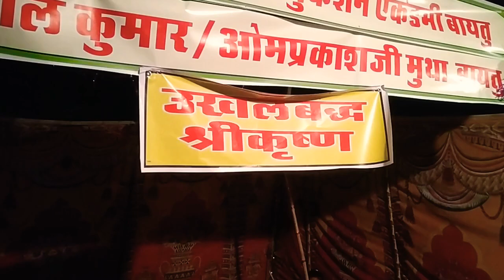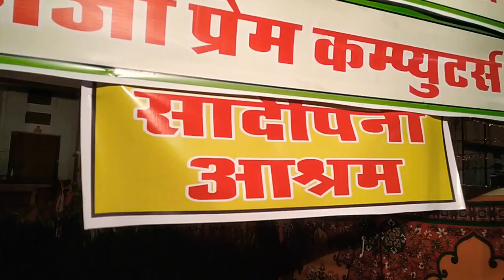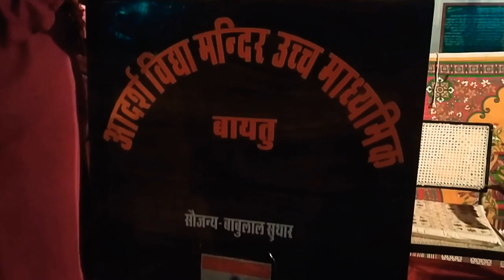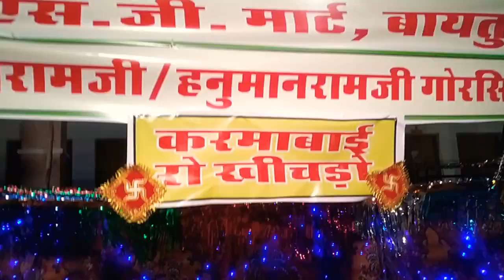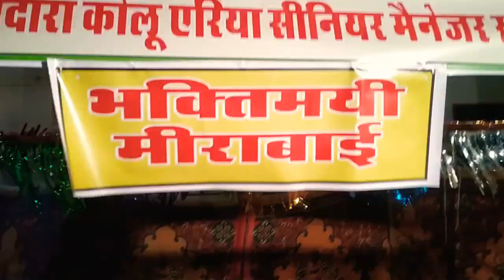श्री कृष्ण जन्माष्टमी के अवसर पर विभिन्न झांकियों के मनोरम दृश्य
श्री कृष्ण जन्माष्टमी के अवसर पर आदर्श विद्या मंदिर, बायतु के भैया बहनों द्वारा कृष्ण के जीवन की महत्वपूर्ण रूपों और घटनाओं पर आधारित विभिन्न झांकियों का आयोजन किया गया...